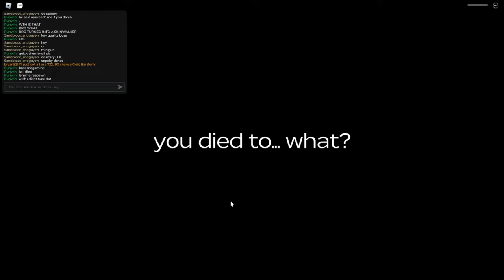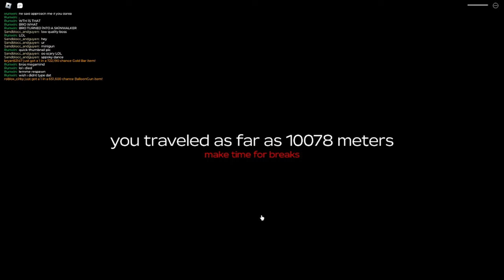I BEAT THE NEW DUNES MAP İN A DUSTY TRİP! [FULL WALKTHROUGH]